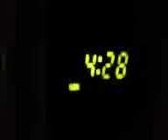A great Hollywood remake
Starring. 3/16/17.